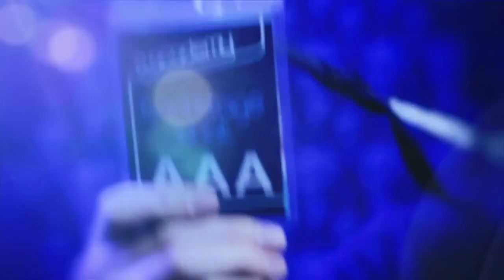Steel Panther Interview - Valuable Life Advice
Steel Panther are dishing out advice on how to groom, dream big and feel good about yourself.